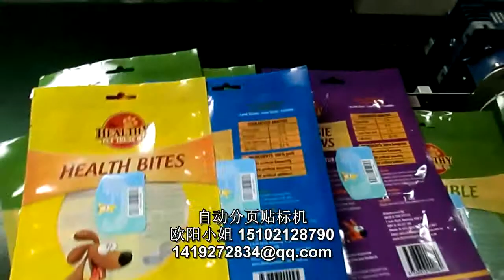自动分页贴标机auto pagination labeling machine for bag or card or box